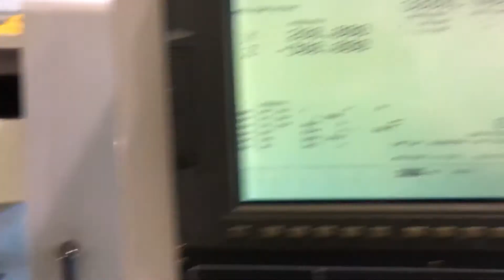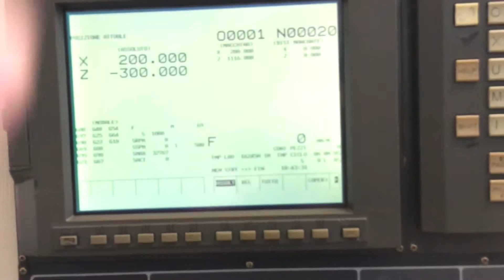Used Daewoo PUMA 300 LC FANUC 18i - T cnc lathe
Lathe Daewoo Puma 300 Lc Fanuc 18i - T
Cnc Fanuc 18i-t
Capacity'
Rotating Diameter On The Bench 570 Mm
Rotating Diameter On The Carriage Mm 370
Max Turning Diameter 400 Mm
Max Turning Length 1280 Mm
Bar Passage 103 Mm
Racing
X Axis 282 Mm
Z Axis 1.330 Mm
Spindle
Self-centering: 315 Mm
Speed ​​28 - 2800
Spindle Nose Connection Asa - 11
Spindle Hole 115
Motor Kw 22/30
Tower
10 Positions
Tailstock
Quill Diameter 100 Mm
Mt5 Tailstock
Racing Stroke 100 Mm
Total Power Kw 22/26
Overall Dimensions 4.320 X 1800 X H 2065 Mm
Complete With
Chip Conveyor
Complete With Documentation
Prompt Delivery !
First Installation: 2003